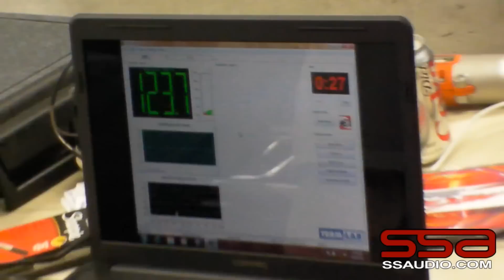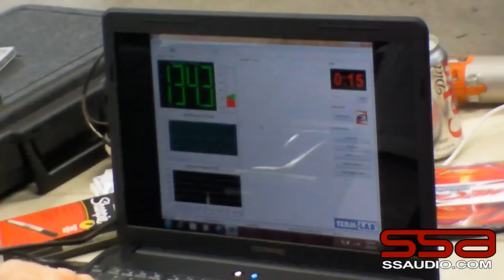XCON Tucson Arizona Tour @ Southwest Audio Fest May 2010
Couple of us from SSA went down and checked out the Southwest Audio fest, we had a blast, there was food vendors, indoor audio compitetion, outdoor show & shine and great weather.

Commentating by: Cory Wasco of SSA